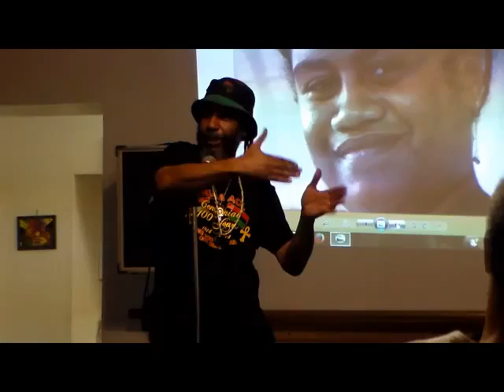Runoko Rashidi And Senghor Baye Educate DC On June 19, 2015